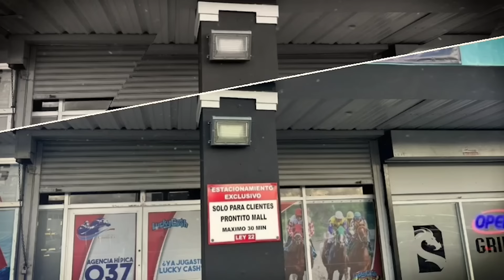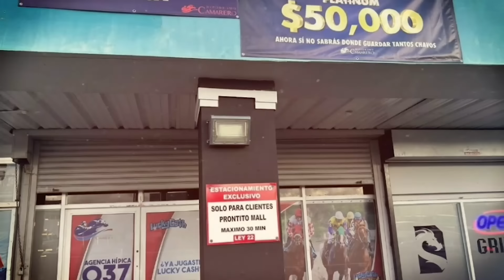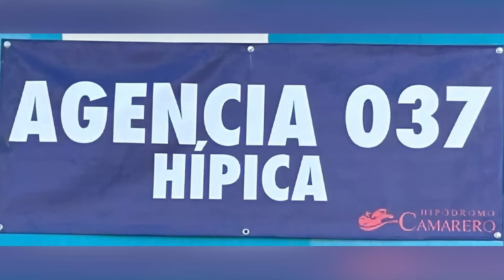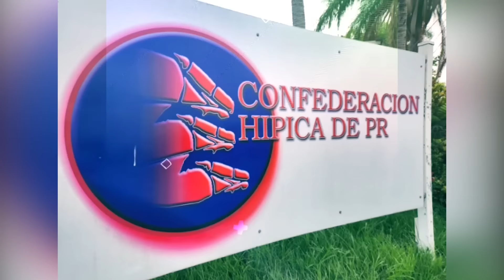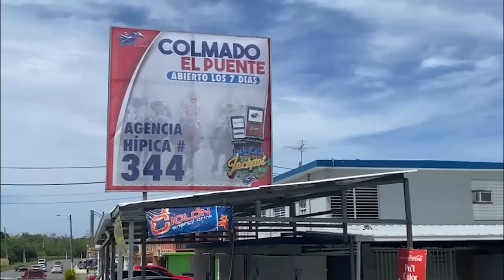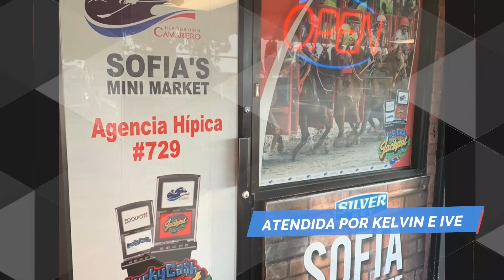Análisis domingo, 26 de mayo de 2024.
Sin Gríngolas Oficial analizando el cartel del domingo, 26 de mayo de 2024 junto al entrenador Eric Betancourt y Lester y Jared Sánchez del Fantastic 4 Racing.
¡Suerte!